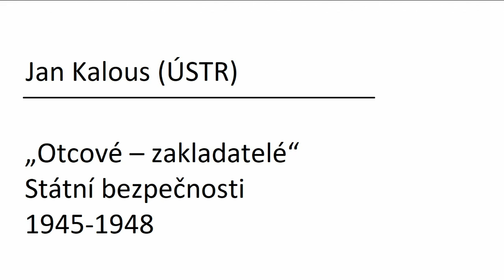„Otcové – zakladatelé“ Státní bezpečnosti 1945-1948 / Jan Kalous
V pořadí již jedenácté pokračování konference o Československu v Českých Budějovicích se letos tematicky zaměřilo na roky tzv. třetí republiky. Ve dvou dnech 29. a 30. května 2024 na ní se svými příspěvky vystoupila bezmála padesátka historiků a archivářů z celé České a také Slovenské republiky. Konference pořádaná Ústavem pro studium totalitních režimů, Jihočeským muzeem v Českých Budějovicích a Státním oblastním archivem v Třeboni tak nabídla mimořádné spektrum podtémat.
Jan Kalous z Ústavu pro studium totalitních režimů vystoupil v tematickém bloku Bezpečnostní aparát s příspěvkem „Otcové – zakladatelé“ Státní bezpečnosti 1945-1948.